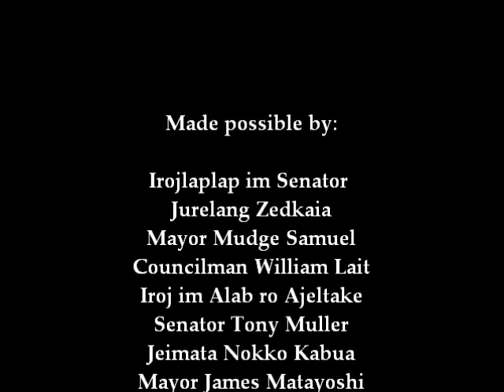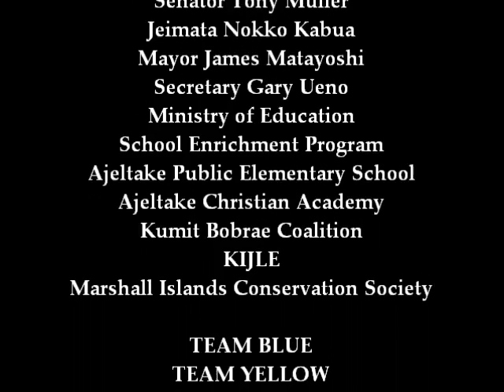JiLA Mejro Day 2012